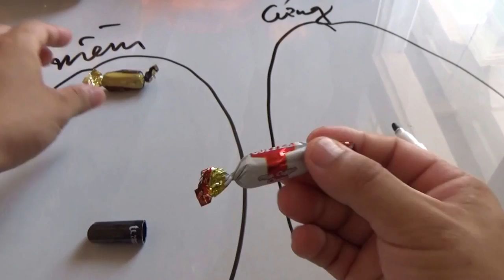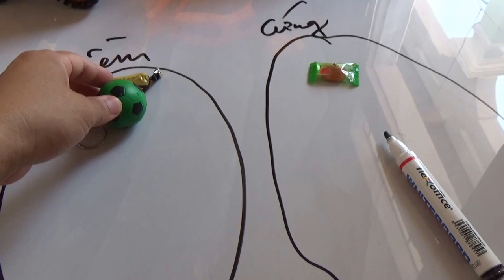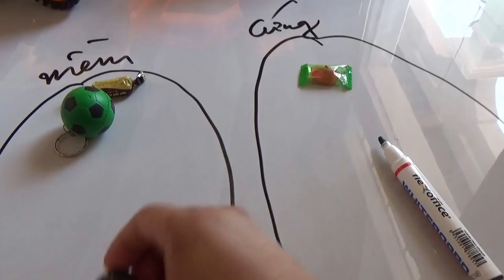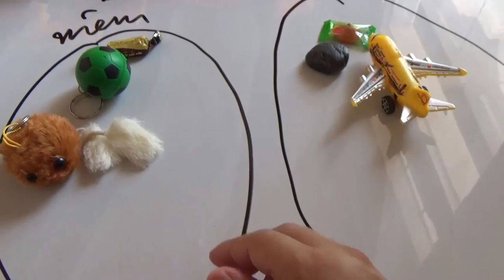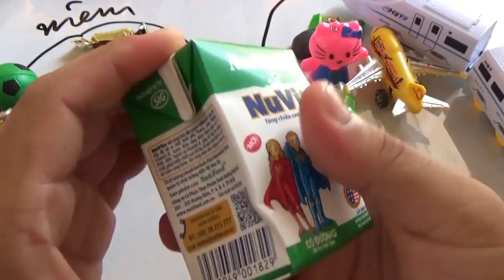LEARN PROPERTY: SOFT AND HARD-HỌC VỀ TÍNH CHẤT ĐỒ VẬT: CỨNG VÀ MỀM